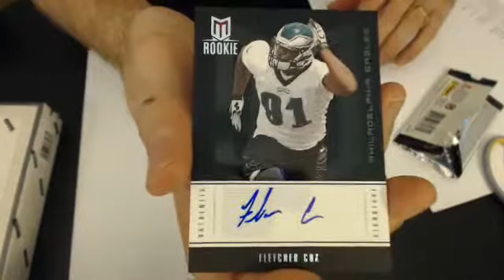2012 momentum 61